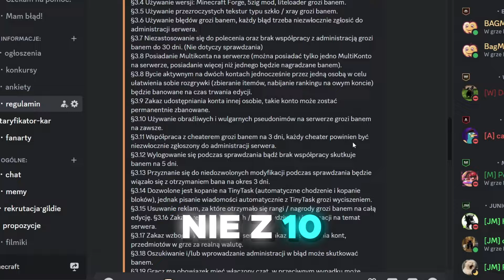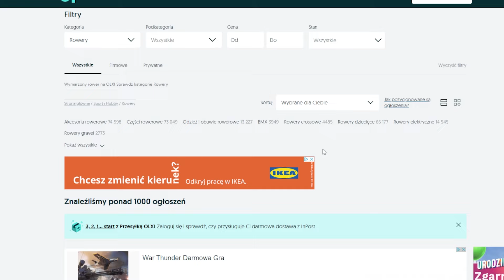Złamałem KAŻDĄ ZASADĘ na tym SERWERZE w Minecraft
➜ IP serwera na którym grałem na odcinku: bagmc.pl